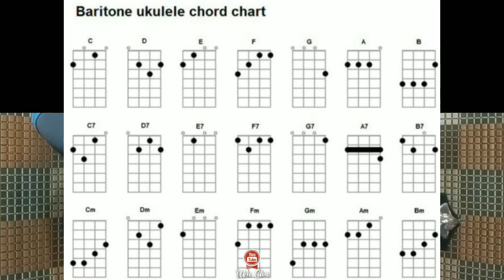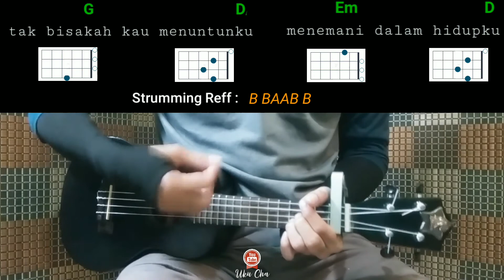TAK BISAKAH - NOAH | Tutorial Ukulele Genjreng Chord Lirik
Tutorial Ukulele Genjreng Lagu Tak bisakah - Noah / Peterpan | Chord Lirik